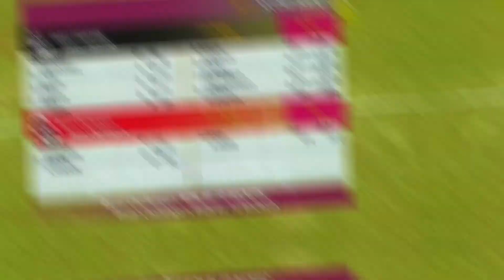All New Platinum Gold & Silver Players In Real Cricket22 Multiplayer Mode Part 4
Hi Friends 😅

This Video About Real Cricket 22 Platinum Gold & Silver Players

Platinum Players :-

Martin Guptill
Mitchell Santner
Liam Livingstone
Evin Lewis
Tim David
Imam Ul Haq
Krunal Pandya

Gold Players :-

Ben Cutting
Peter Siddle
Robin Uthappa
Marlon Samuels
Hamid Hassan

Silver Players :-
Mukesh Choudhary
Josh Philippe
Nic Maddinson
Hilton Cartwright
Tim Seifert
Karn Sharma
Rilee Rossouw